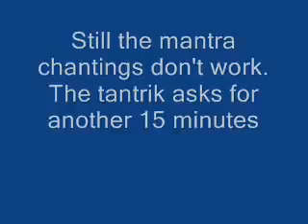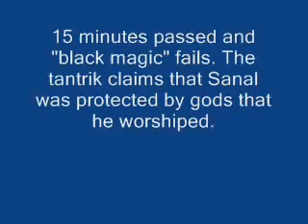Mulniwasi vs Brahman